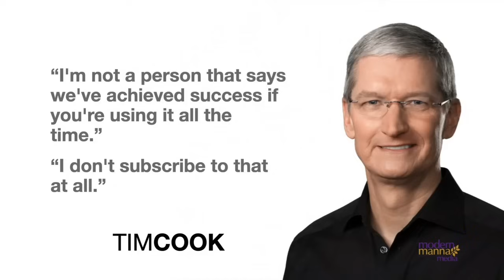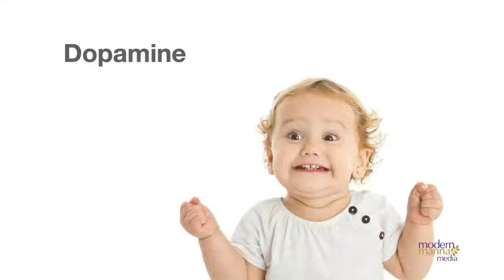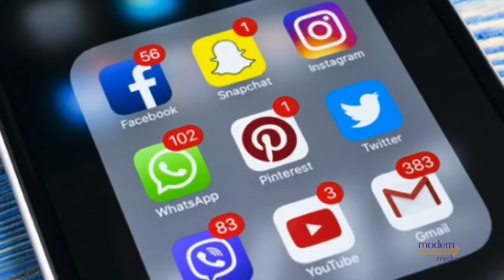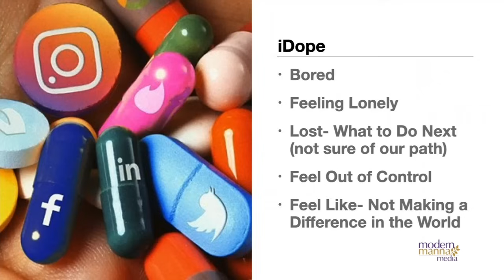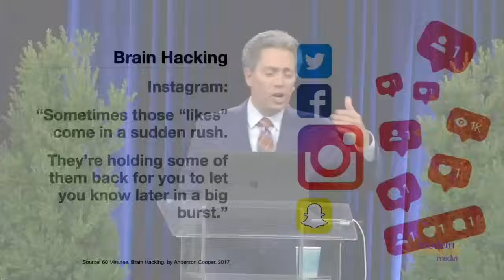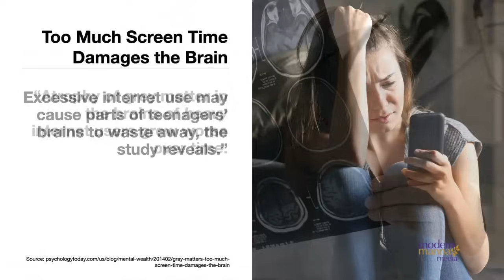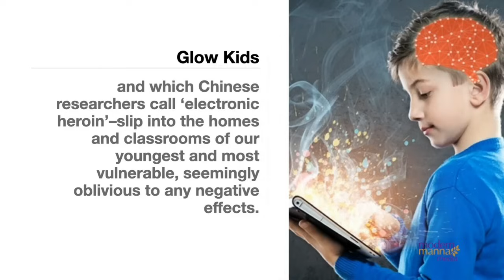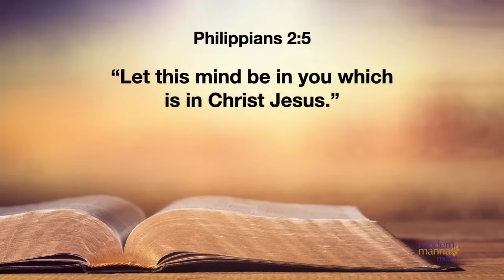Comment la Technologie transforme nos esprits-Christian Berdahl